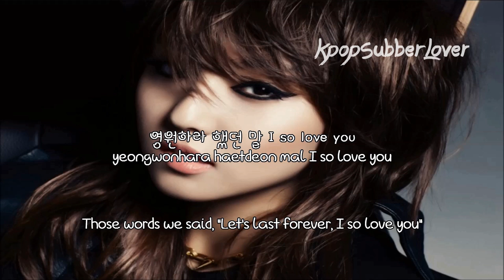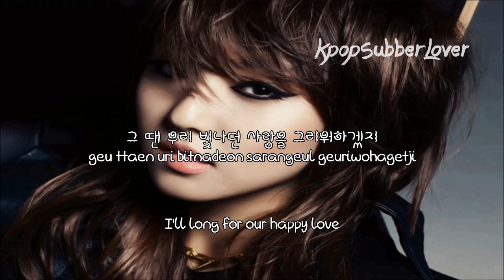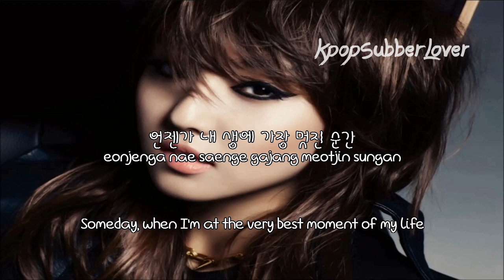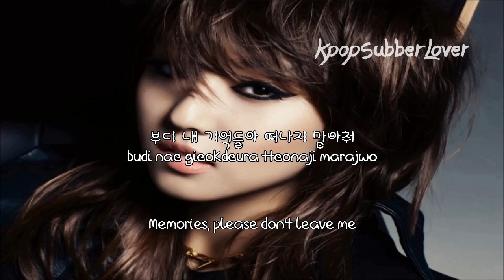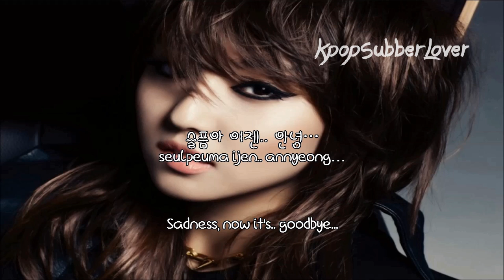Yoon Mi Rae (Tasha) - Good Bye Sadness, Hello Happiness [Eng Sub+Romanization+Hangul] HD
- Requested -

Artist: Yoon Mi Rae (Tasha)
Song: Good Bye Sadness, Hello Happiness
Album: 3rd Album YOONMIRAE

--- Credits ---
Eng: boiiink @ soompi
Rom: romanization.wordpress
Han: romanization.wordpress